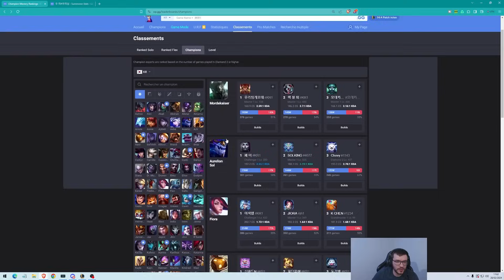ROAD TO SHENLLENGER - SHEN pour atteindre le chall c'est facile ?